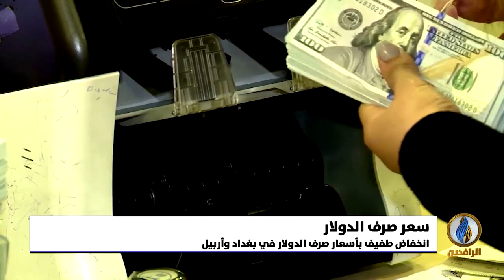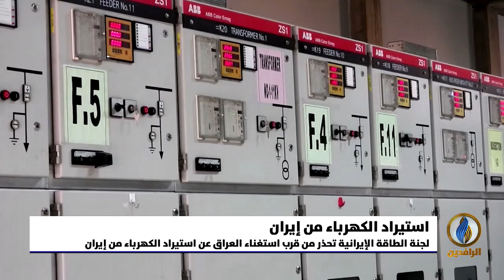أبرز الأخبار الاقتصادية على قناة_الرافدين ليوم الخميس في